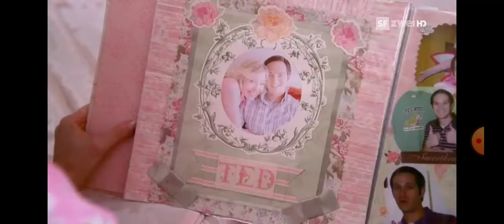My name is Earl -#84 Fingí mi muerte